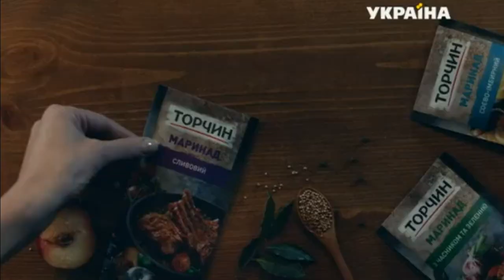Реклама маринадов Торчин (ТРК Украина, май 2019)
Реклама маринадів Торчин (ТРК Україна, травень 2019)